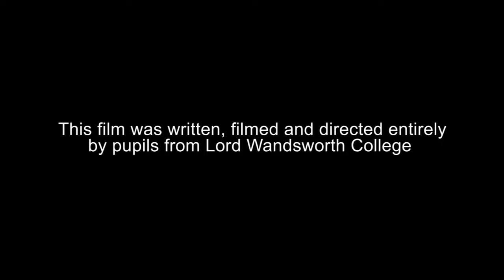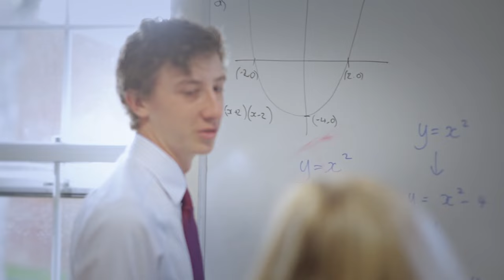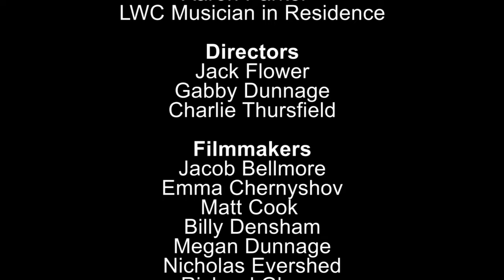LWC Behind the Lens HD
A team of students at Lord Wandsworth College create a fantastic video about the college.